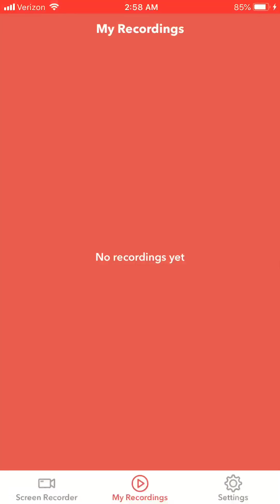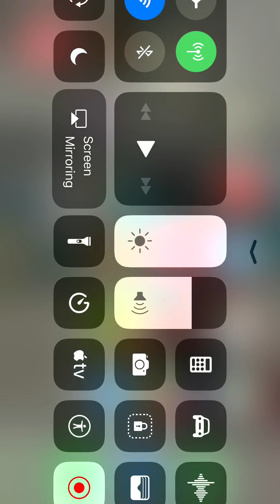Playing some hunger games and a small pit of single player (Minecraft pe)